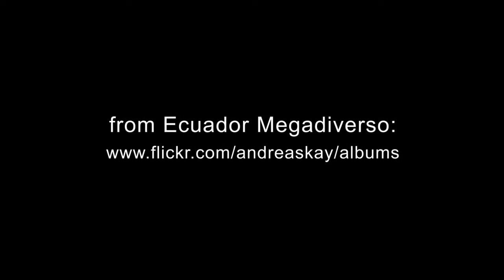Leafcutter ant, Atta sp. carrying the corolla tube of an Ericaceae for its colony's fungus garden.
This leafcutter ant filmed at the Tamandua Ecolodge & Reserve in the Amazon rainforest of Ecuador carries the corolla tube of an Ericaceae flower to its colony's fungus garden. The wingless worker ants are females. Each ant can carry up to 50 times its own body weight. This is equivalent to a man carrying a van over his head!

Leafcutter ants cut foliage into pieces and occasionally collect flowers as seen here. Since they cannot digest plants themselves they carry them to their underground colonies, where they grind up the material and inoculate it with a fungus. The harvested fungus is then used as a food source for the ant colony. Therefore leafcutter ants are also called fungus-growing ants.

By the way there are more than 1 million ants for each human on Earth and the total mass of all the ants is roughly equal to the mass of all the people on Earth.

Ecuador is one of 17 megadiverse countries, it actually has the highest biodiversity per square kilometer of any nation, with over 1660 species of birds, some 4000 species of butterflies and thousands of colorful moths, more than 500 amphibians, as well as a unique flora with e.g. over 4300 species of orchids.